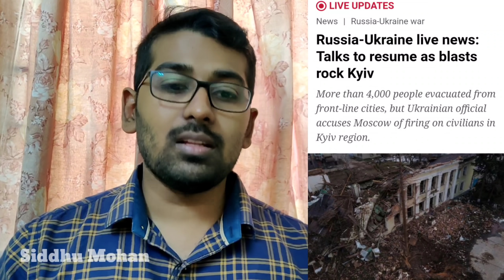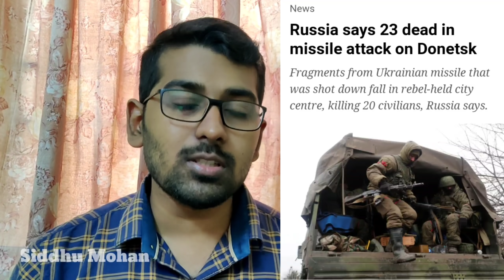Indian Oil Russia Discount Deal | தாமதம் அடையும் ரஷ்ய வெற்றி? | சரிசமமாக மோதும் Ukraine - Russia |SM